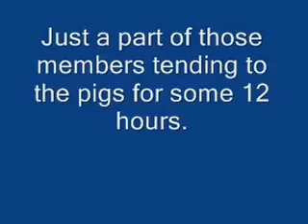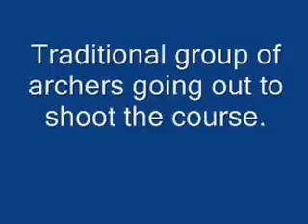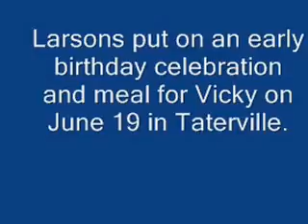2016 Ojibwa Pig Roast on June 18, 2016